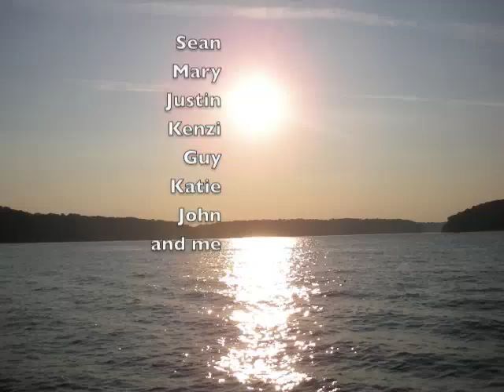Tubin on Sean and Mary's Boat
Lake Monroe with some friends